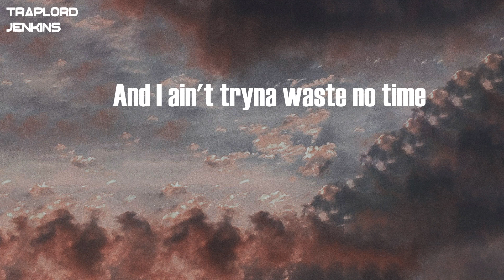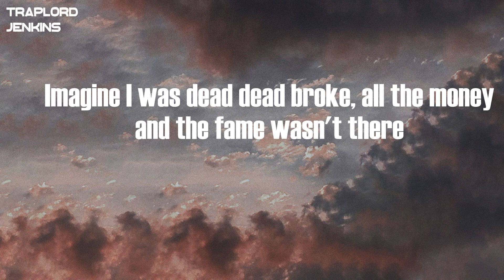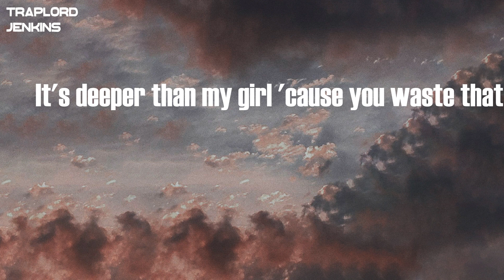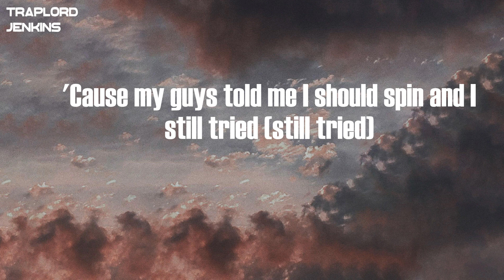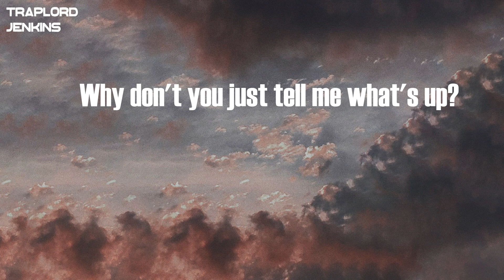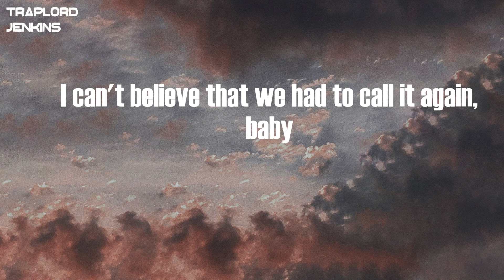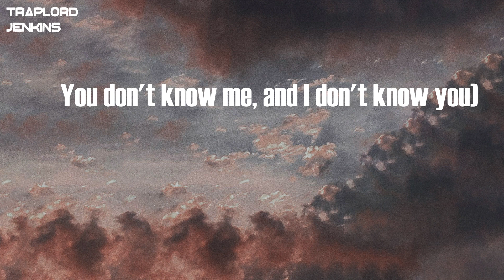Lil Tjay - Irregular Love (Lyrics)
Lyrics  Lil Tjay - Irregular Love:
I ain't tryna vibe with you, baby girl
I ain't tryna tell you lies
You been showin' signs to me, baby girl
And I ain't tryna waste no time
I understand you want what you want bad
High class, 'cause you all that
Want a nigga who could ball out
But imagine if he fall back
Imagine I was dead dead broke, all the money and the fame wasn't there
Imagine if it all went left, tell me girl, would you still be here?
It's sad but we both know the truth, if this ain't real, baby, swear
Tired of guessin' and stressin' and questionin' love
I guess it's best I disappear
Won't judge
Why don't you just tell me what's up?
I don't think you know how to love
This shit ain't no regular love
Regular love, regular love
Something different 'bout you girl and I like that
You make my stomach curl I can't fight that
It's deeper than my girl 'cause you waste that
Can't nobody pipe that
I wanna know that if it go down, you go' still ride
I told you I just want that truth and girl you still lied
I kept my feelings in but don't think I ain't realize
'Cause my guys told me I should spin and I still tried (still tried)
I know you finna try to say I'm fucked up
Girl, you don't realize you lucked up
Young nigga too real, got my bucks up
I think it was better, girl, for real when we just fucked
And keep it honest, girl, for real can you feel that?
If you just wanna be a kill I could kneel back
And I can't waste no more time with you old girl
Love you but you toxic for my mind, this shit feel wack
Won't judge
(Over again, oh
I can't believe that we had to call it again, baby
You don't know me, and I don't know you)